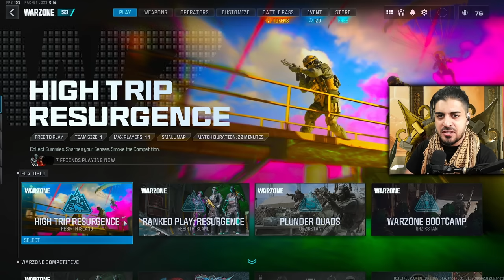Rebirth Island NEW Game Mode is HILARIOUS